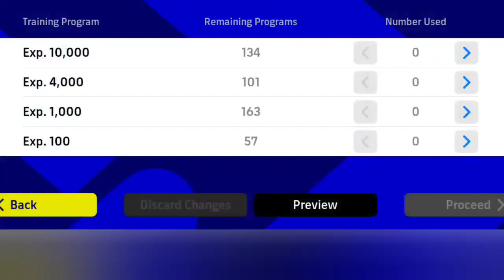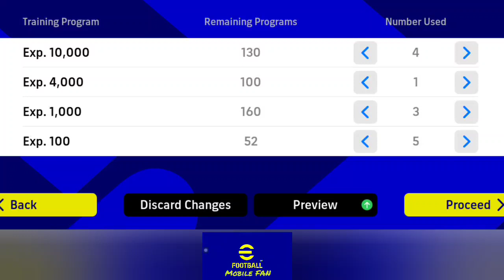🔥NEW🔥 How to train Upamecano to max level in efootball 2023...